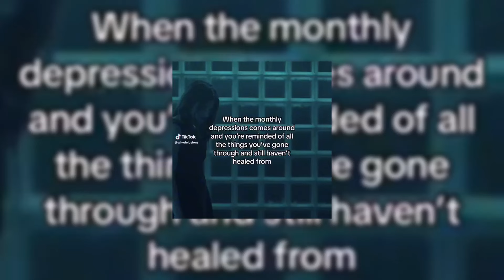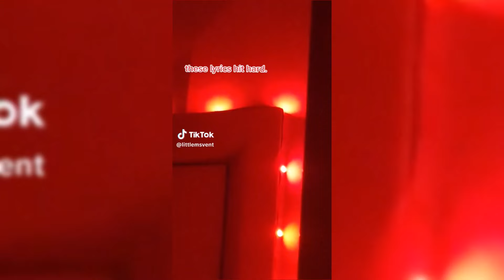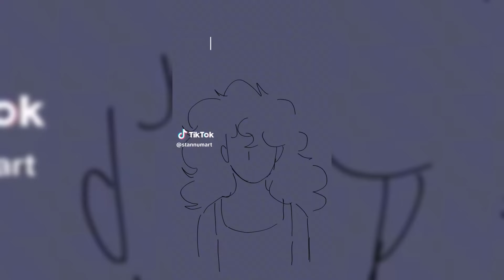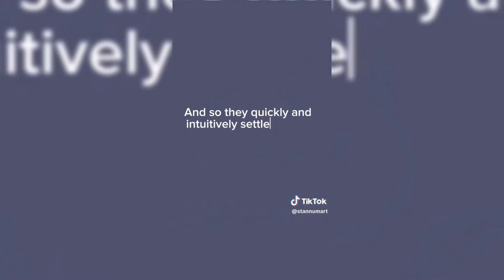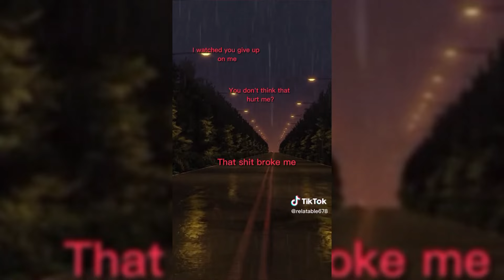Vent TikTok Compilation😭 # 40